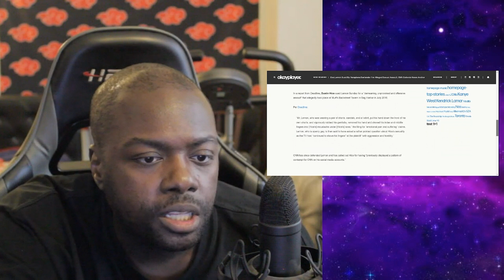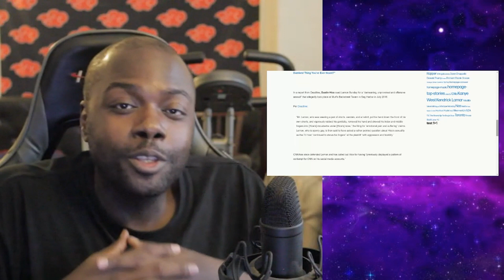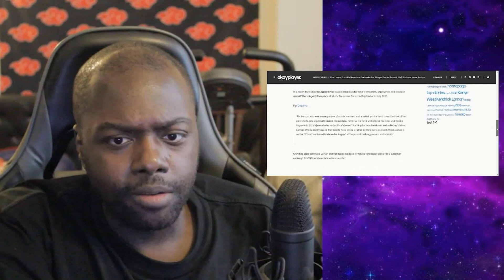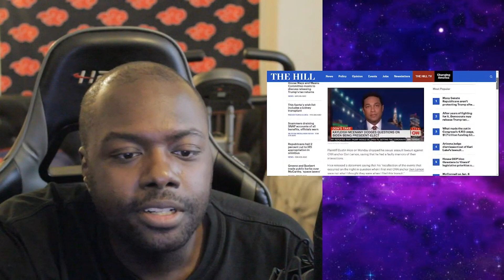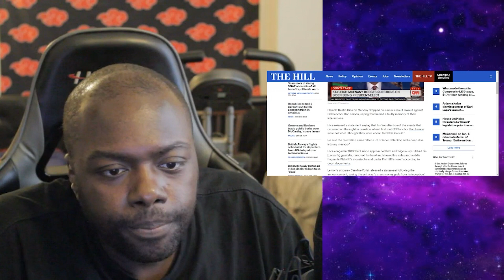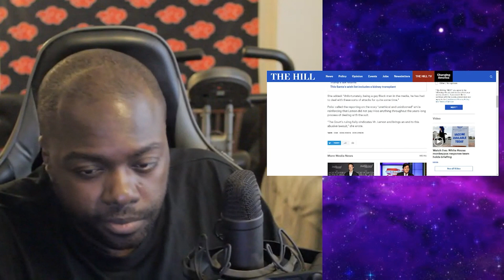Don Lemon ALLEGATIONS Are CRAZY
Check The Other Platforms Im On!

Support BXBeastBoy!